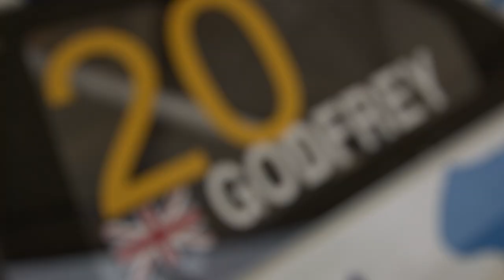Julian Godfrey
Our former champ meets Sam